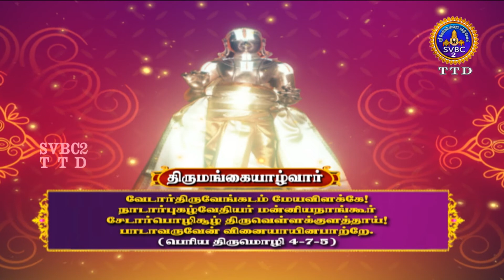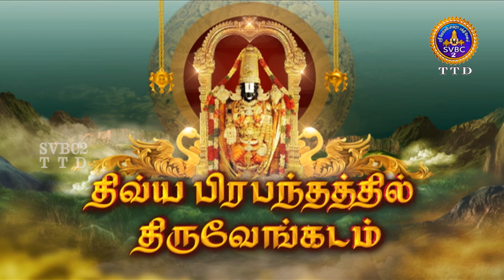DIVYA PRABANDATHIL TIRUVENGADAM || TAMIL || EP-134 || SVBC TTD TAMIL